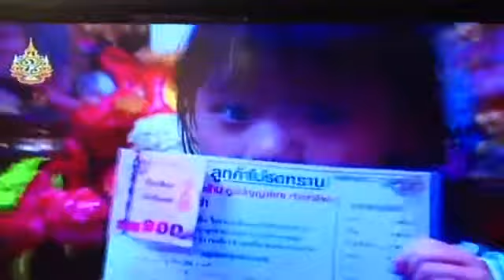นามบัตรมีคุณค่า